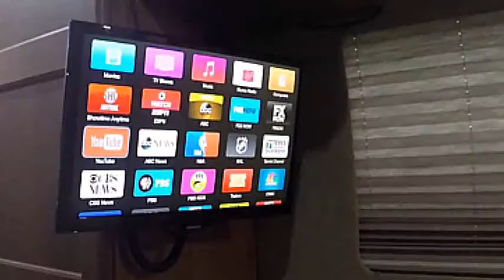Big Fat Herb's BEST CAB DOG 120815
Another from the classic radio comedy series BIG FAT HERB'S Diesel Cafe & Firing Range...  This time: The Best Cab Dog Contest!